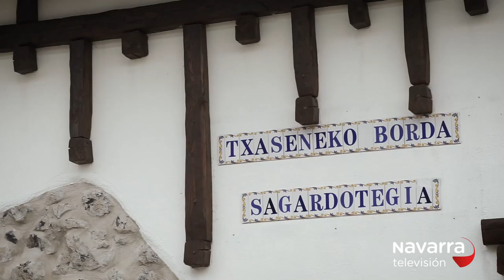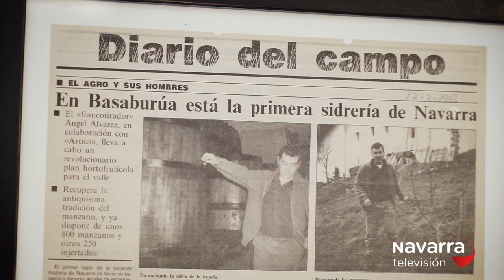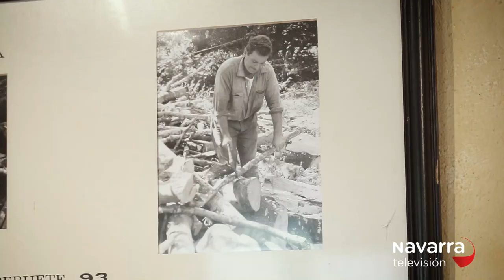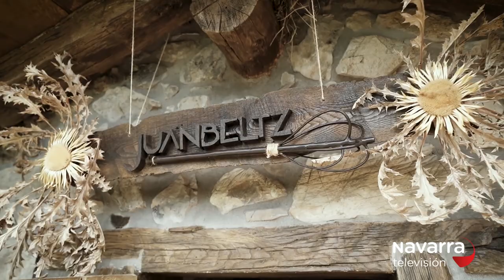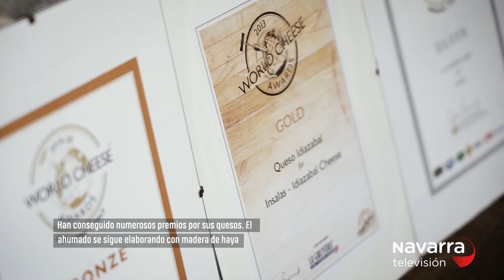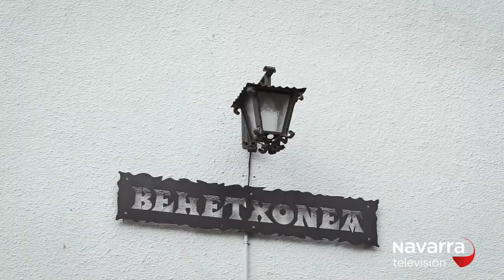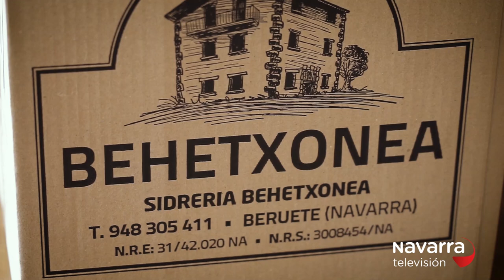Tiramillas Beruete - 12/09/2020